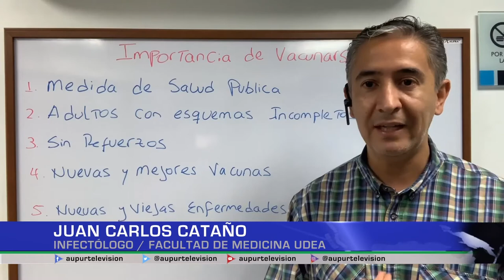Semana de vacunación de las Américas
Y en nuestro espacio de salud, José Luis Franco, médico inmunólogo y Juan Carlos Cataño infectólogo, ambos de la facultad de medicina de la Universidad de Antioquia, nos explican un poco más sobre la vacunación y su importancia, especialmente en esta época donde el Covid-19 ha sido uno de los retos más grandes para la ciencia y la humanidad. Todo esto, en torno a la semana de la vacunación de las Américas.